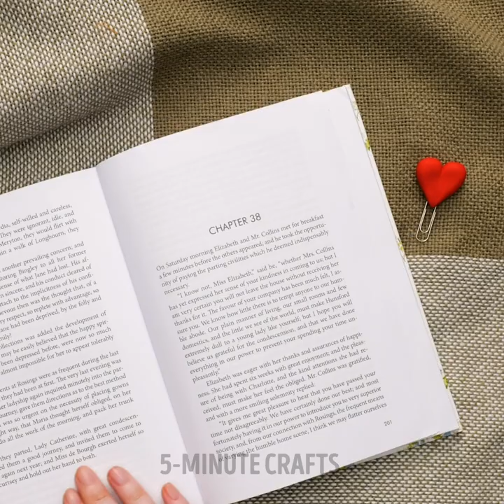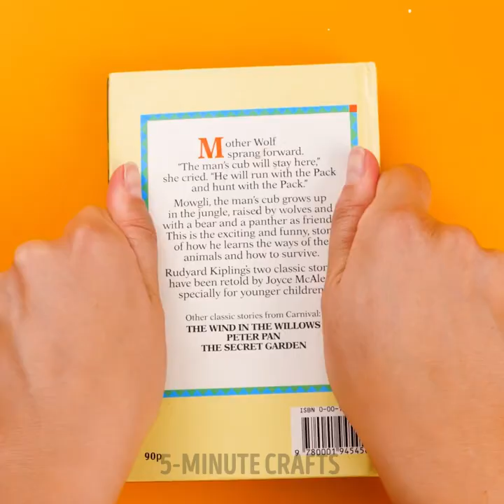COLORFUL POLYMER CLAY COLLECTION || Amazingly Cute Mini Crafts, DIY Jewelry And Accessories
TIMESTAMPS:
00:00 Polymer clay snake cup
00:44 Rainbow clay crepe cake
02:04 Mini rainbow pendant
02:41 Hot dog earring
03:14 Chocolate Oreo pendant
04:03 Mini marshmallow earring